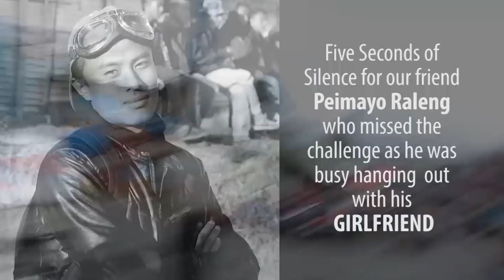SHILLONG - Beat House MOMO eating CHALLENGE!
THANK YOU so much GUYS for the continued SUPPORT!

This is more of a fun vlog with my friends. No takeaways.